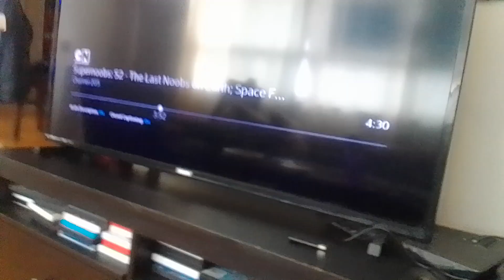ultimate logical mech-bots use aura sphere, hyper beam at virus snowmen kevin roach beast supernoobs